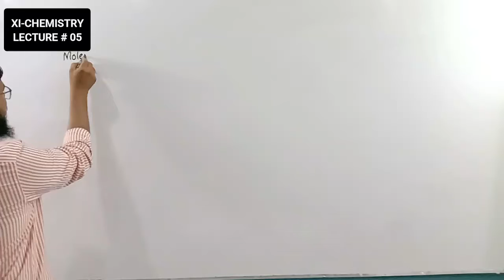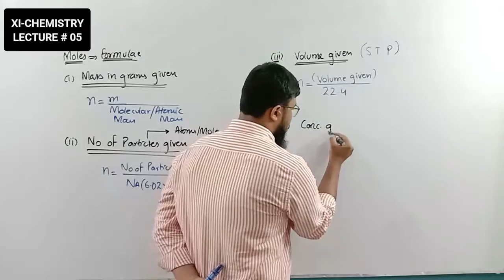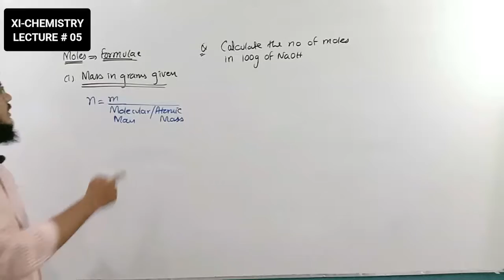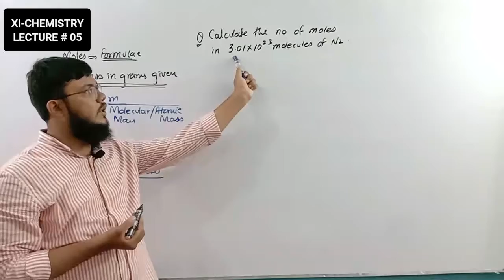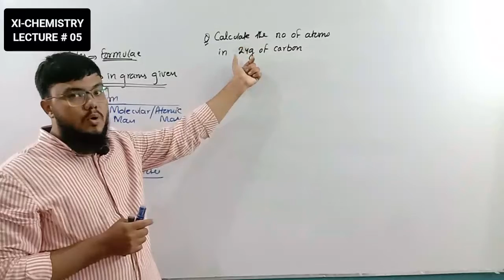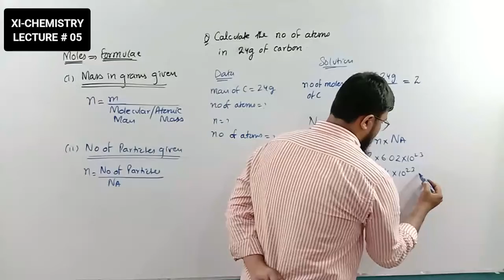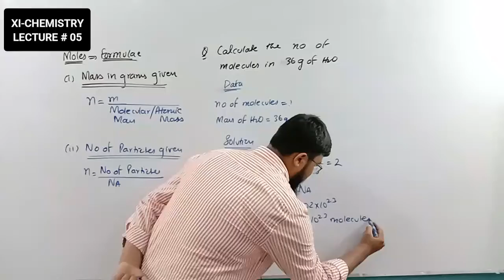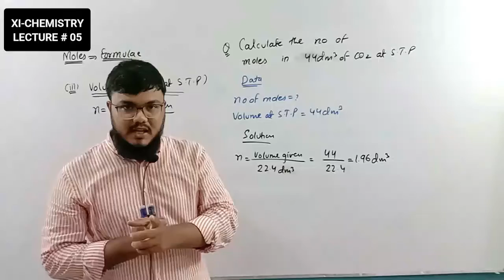XI CHEMISTRY LEC 05 (NORTH KARACHI CAMPUS 23 JUN)